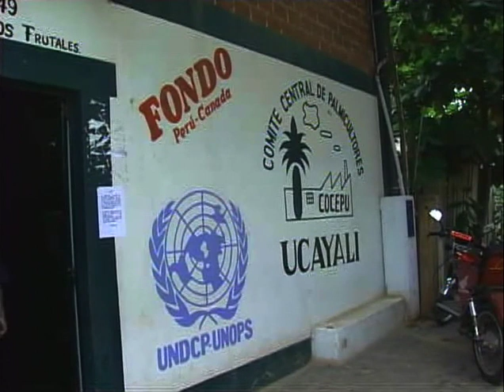Au Pérou, l'ONU accompagne les agriculteurs qui abandonnent la culture de la coca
Jusqu'au milieu des années 1990s, le Pérou était le plus grand producteur de feuilles de coca au monde, la plante dont est dérivée la cocaïne. Depuis lors, les mesures d'éradication du gouvernement ont diminué de moitié la production. Grâce à l'aide de l'ONU, de nombreux agriculteurs sont passés à des cultures légales comme le café et l'huile de palme.